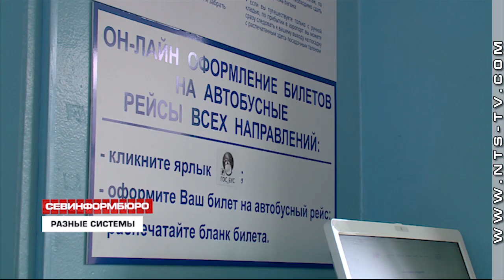На севастопольском автовокзале до сих пор нельзя приобрести билеты с отправлением из городов Крыма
В кассах Севастопольского автовокзала по-прежнему невозможно приобрести билеты с отправлением из городов Республики Крым. Как нам пояснил начальник автовокзала «Севастополь» Сергей Кистенёв, функция взаимных продаж автобусных билетов между автовокзалами и автостанциями Севастополя и Крыма исправно работала до июня 2018 года, когда предприятие «Крымавтотранс» в одностороннем порядке перешло с общей кассово-диспетчерской системы на собственный программный продукт.